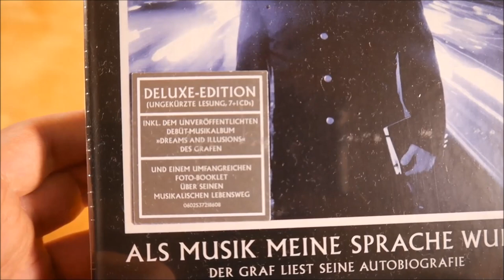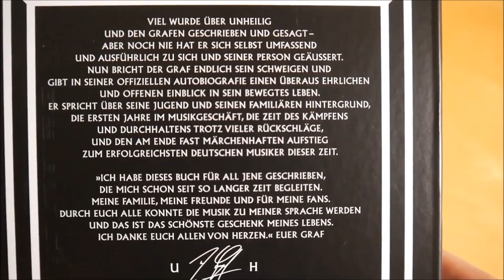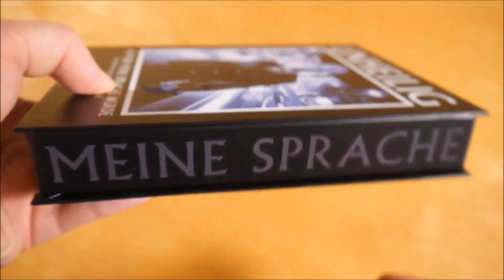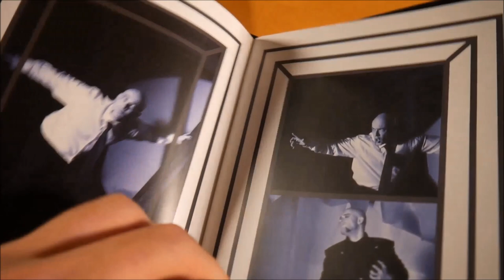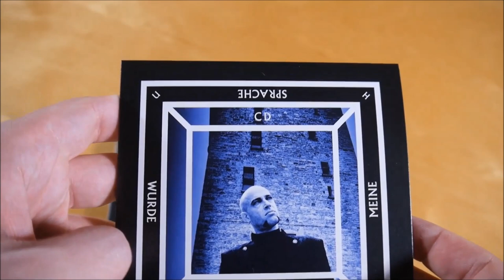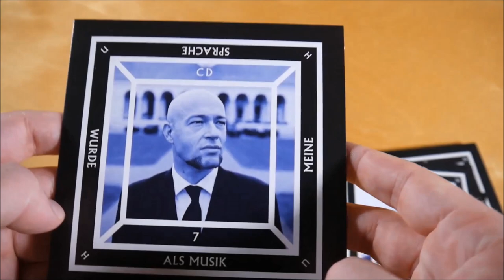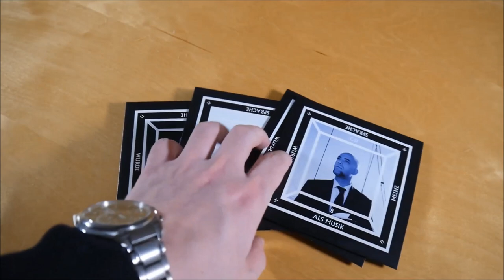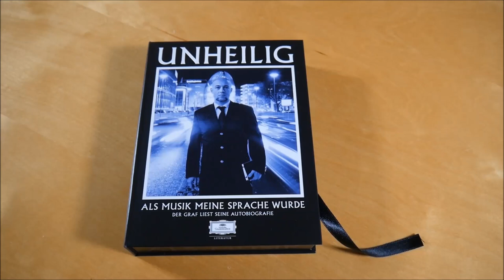Unheilig - Als Musik meine Sprache wurde Box Unboxing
In diesem Video zeige ich euch die Als Musik meine Sprache wurde Box von Unheilig.
► Hier könnt ihr das Hörbuch kaufen:
Weitere Musik von Unheilig

► ALBUM INFOS
Unheilig - Als Musik meine Sprache wurde
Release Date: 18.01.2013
Kaufpreis: 29,99 €

Als Musik meine Sprache wurde Box Inhalt:
- Hörbuch (87 Kapitel auf 7 CDs)
- Album CD (Dreams & Illusions)

Als Musik meine Sprache wurde Info:
Das Hörbuch von Unheilig erschien am 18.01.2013 über Deutsche Grammophon Literatur.